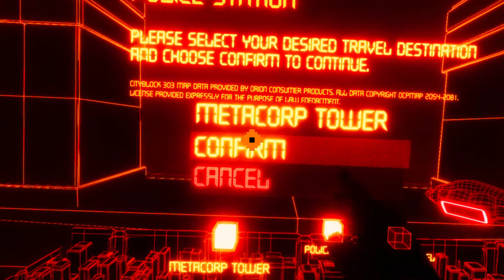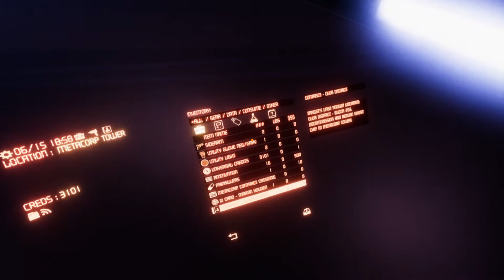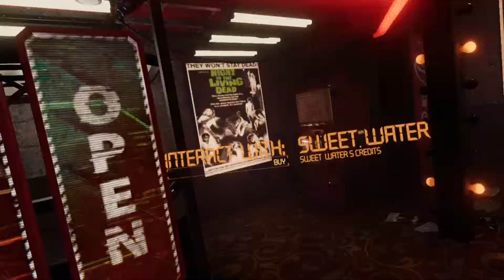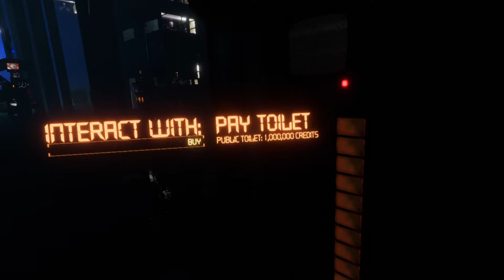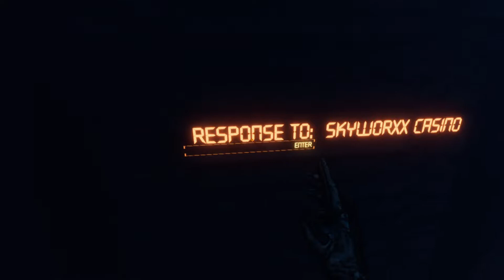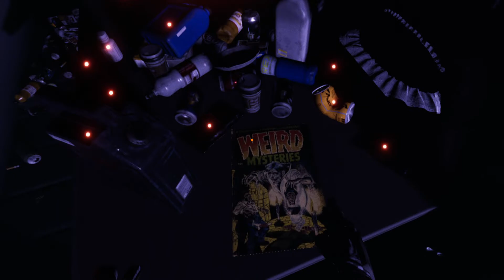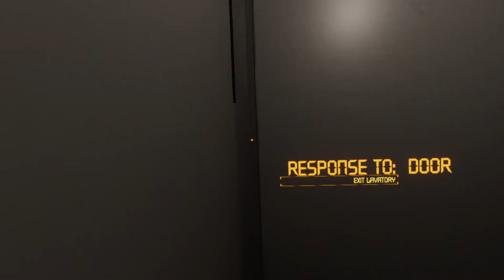LOW FI VR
Gameplay
Meta "Air Link"